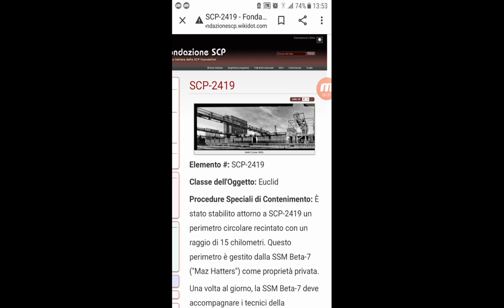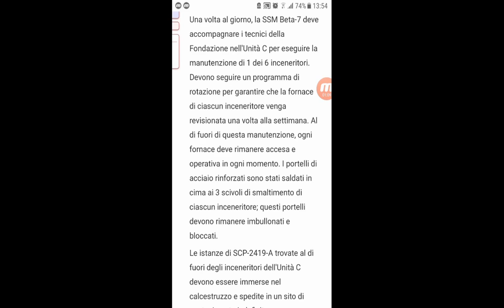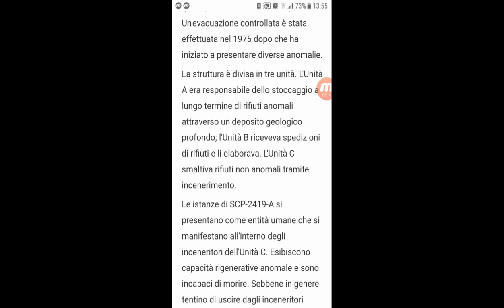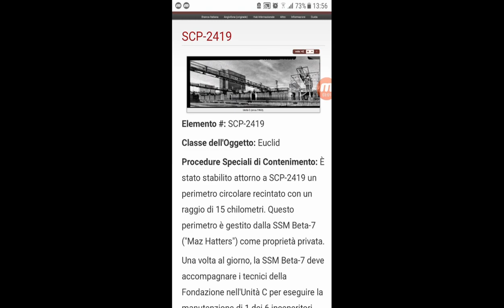#13 Miti e Misteri Scp - SCP-2419 Gli Uomini Ridenti